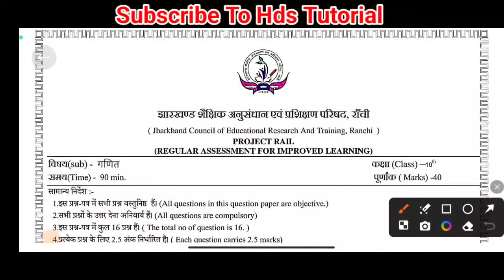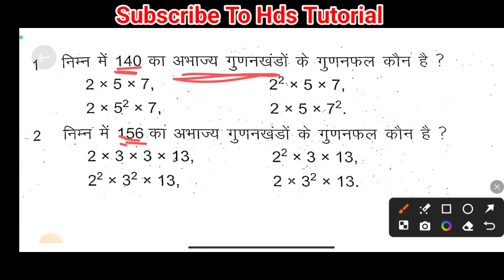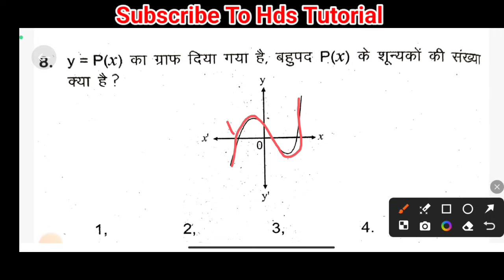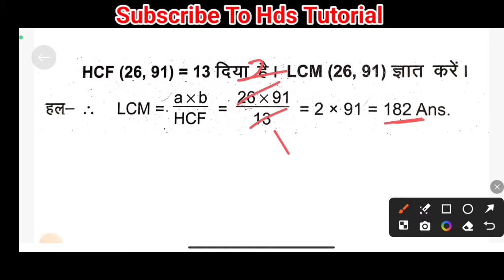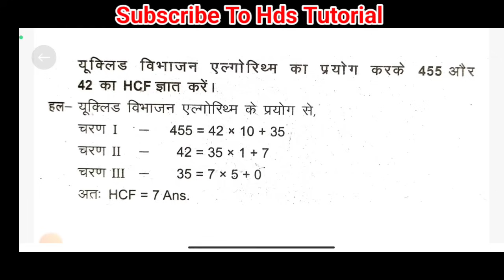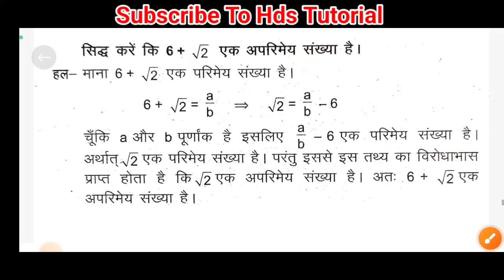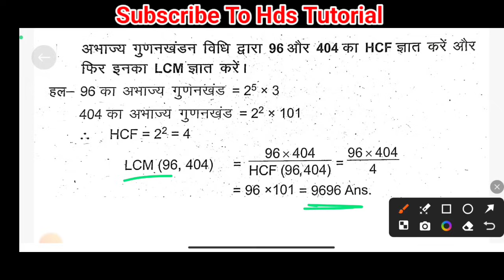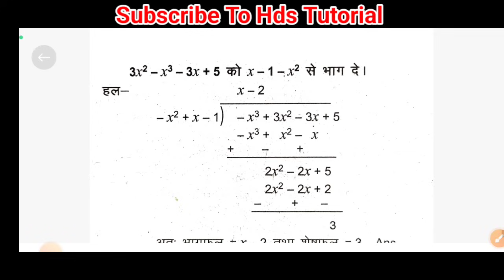Jac Class 10 weekly test 6 july important Question | class 10 math weekly test important Question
class 10 weekly test 6 july important Question | class 10 math weekly test important Question

jac class 10 weekly test 6 july important Question
jac class 10 math weekly test important Question
jac class 10 weekly test 6 july Question
jac class 10 math weekly test Question
jac weekly test math